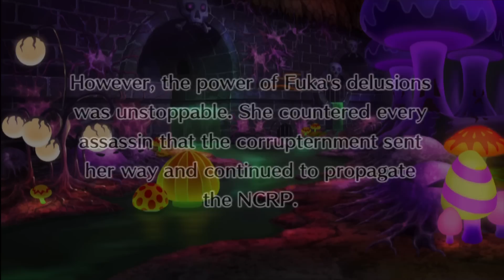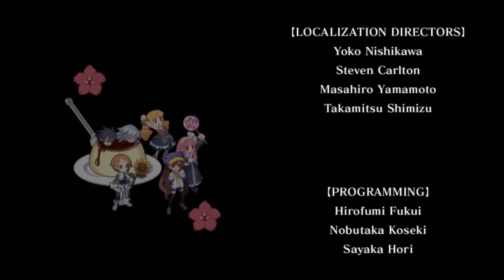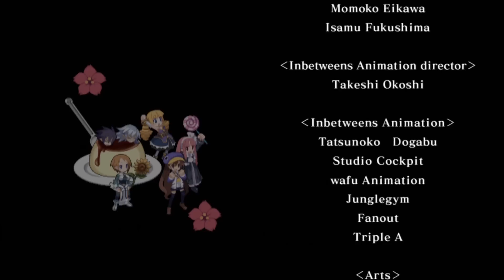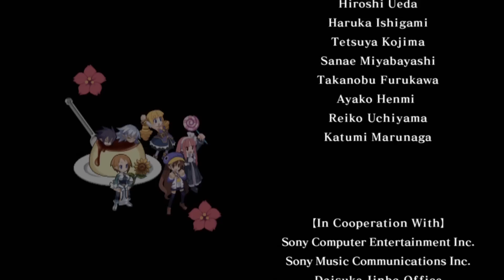Disgaea 4 - Fuka Ending - Bad Ending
Disgaea 4 Ending: Fuka Ending
Requirement: Lose in Stage 2-5